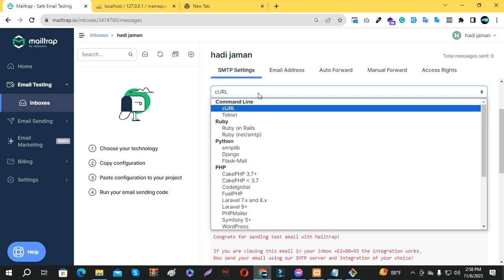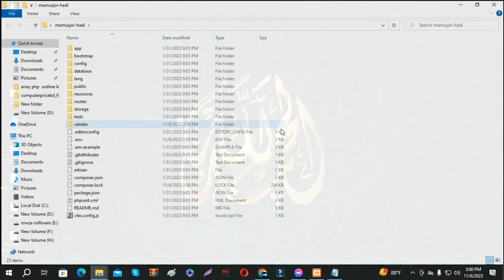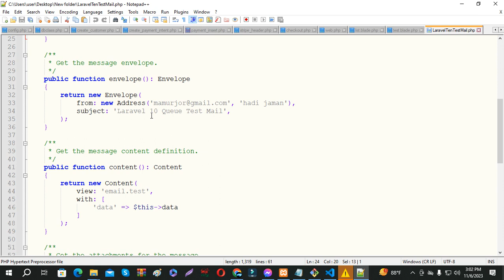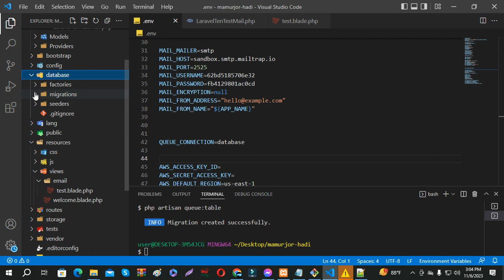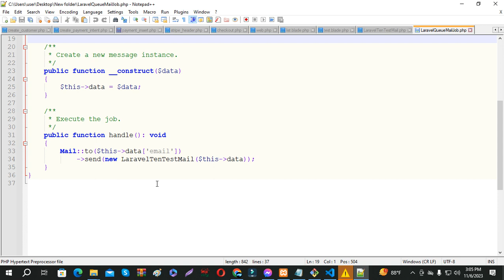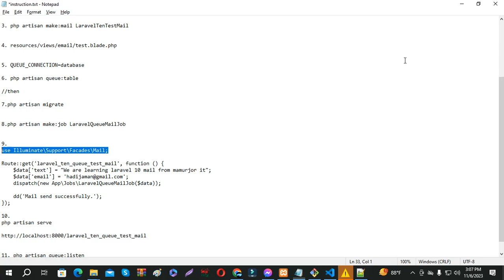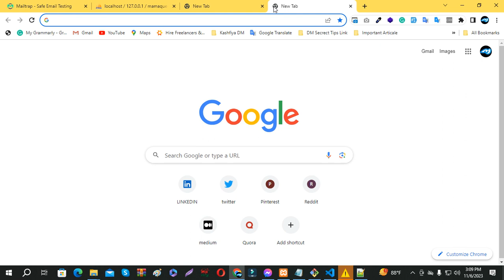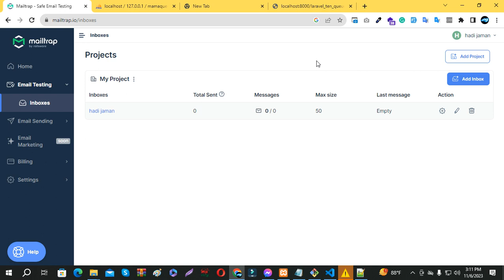How to Send Mail to User by Queue Job in Laravel 10 || How to Track Queue Jobs In Laravel 10 Bangla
Laravel 10 Queue Tutorial
Queue in Laravel 10 Bangla
Laravel 10 Job Creation and Mail Sending
Bangladeshi Laravel Developer
Laravel Queue Job Processing
Queue System in Laravel 10 Bangla Tutorial
Laravel 10 Email Queue Tutorial
Laravel Job Queue Bangladesh
Laravel 10 Job Scheduling Bangla
Background Job Processing in Laravel 10
Laravel Queue Worker Tutorial
Mail Sending via Queue in Laravel 10
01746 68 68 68